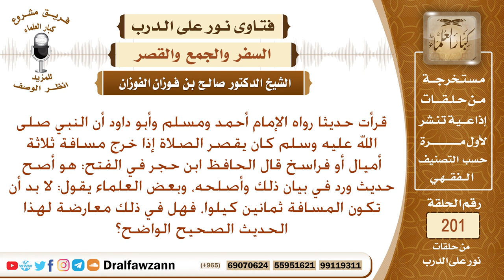ما هو السفر الذي يجوز معه الجمع والقصر؟ الشيخ صالح الفوزان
نص السؤال:
قرأت حديثا رواه الإمام أحمد ومسلم وأبو داود أن النبي صلى الله عليه وسلم كان يقصر الصلاة إذا خرج مسافة ثلاثة أميال أو فراسخ قال الحافظ ابن حجر في الفتح: هو أصح حديث ورد في بيان ذلك وأصلحه، وبعض العلماء يقول: لا بد أن تكون المسافة ثمانين كيلوا، فهل في ذلك معارضة لهذا الحديث الصحيح الواضح؟
السيرة الذاتية :
للاشتراك في قناة الشيخ صالح الفوزان

رئيس الفريق
لمشروع كبار العلماء